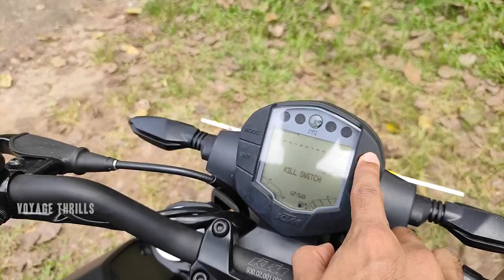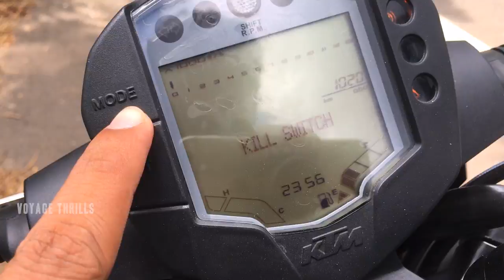KTM Duke 250 BS6 Sudden Changes | First Ride Review | Vlog-9 Voyage Thrills | Pathanamthitta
KTM 250 Duke BS6 is the base variant in the 250 Duke lineup and is priced at Rs. 1.99 Lakh (ex-showroom, Kasaragod). This BS6 variant comes with an engine putting out 30 PS @ 9000 rpm and 24 Nm @ 7500 rpm of max power and max torque respectively. KTM 250 Duke BS6 is available in 2 colours : Black With Orange and Silver.
With in a 4 months span of time KTM 250 bs6 had made a change in the appearance of the headlight. Rest all the specs are same

Engine Type:Single Cylinder, 4 Valve, Liquid Cooled, FI, DOHCEngine Displacement (CC):248.8 ccPower (PS@rpm):30 PS @ 9000 rpmEmission Type:bs6Torque (Nm@rpm):24 Nm @ 7500 rpmBore:72 mmStroke:61.1 mmDrive Type:Chain DriveNo Of Cylinders:1Valve Per Cylinder:4Fuel Type:Petrol